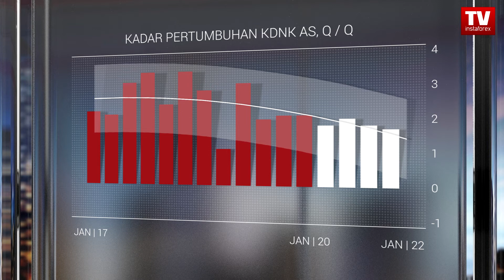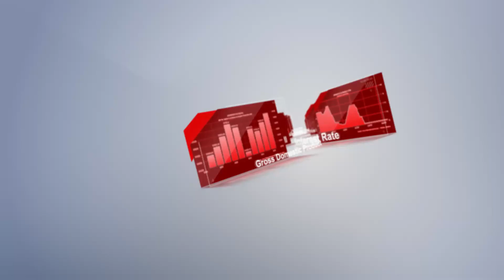Kalendar pedagang untuk Februari 27 – 28: Adakah USD semakin mendapat tempat?